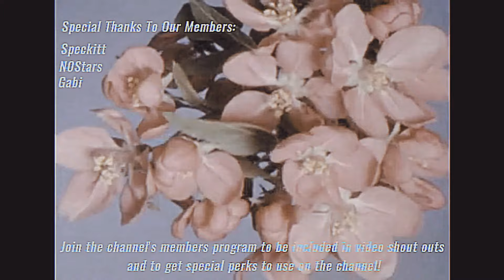Vaguely Familiar Places with Unsettling Music (Liminal Spaces) 7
Place your favorite image in the comments or a dream that looked similar to an image!

 (All images are taken/edited by me) (All images are taken/edited by me)